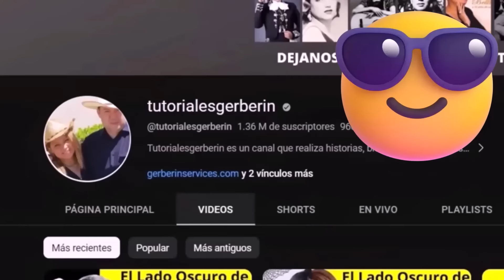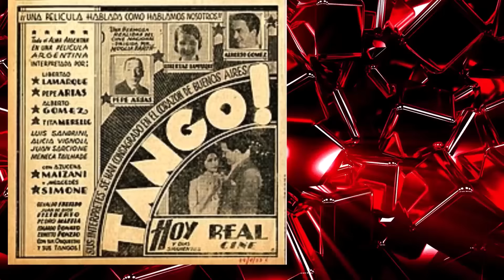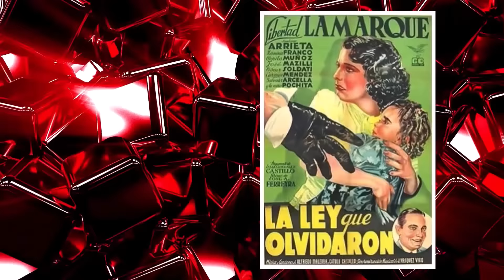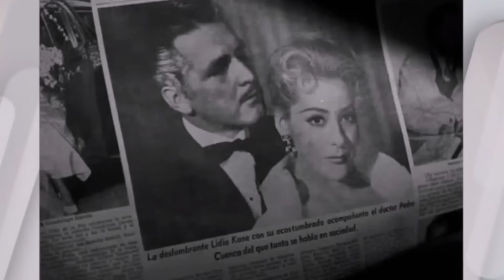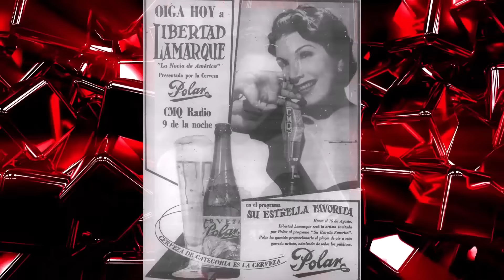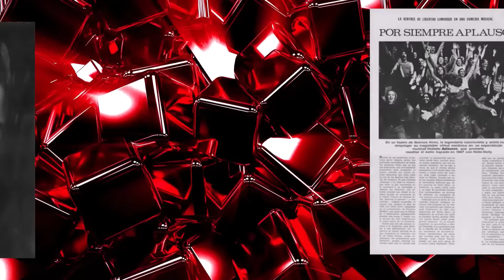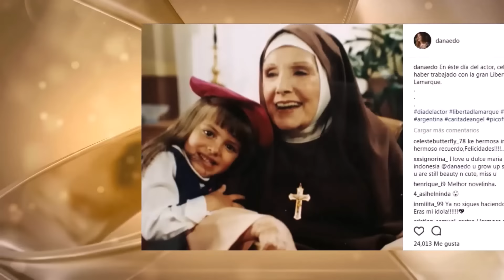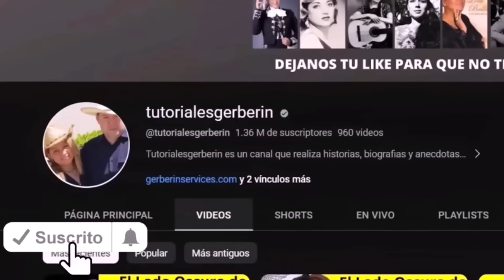Así Vivió Libertad Lamarque | Tenía un Carácter Difícil | No era lo que Parecía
La Triste Historia de Libertad Lamarque